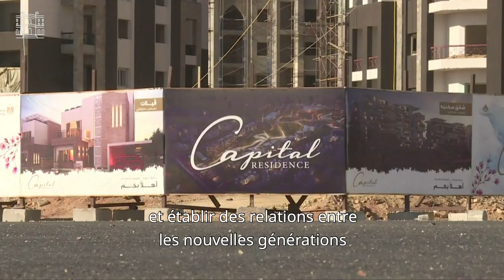France - Egypte : un lien historique, une relation dynamique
A l’occasion des 150 ans de l’inauguration du Canal de Suez et de la visite du président de la République en Egypte, l’Ambassadeur de France en Egypte Monsieur Stéphane Romatet nous explique ce qui fait le dynamisme et la variété des relations entre la France et l’Égypte. Afin de célébrer la vitalité de ces liens historiques, les deux pays ont décidé d’organiser en . Celle-ci sera l’occasion de mettre en valeur les patrimoines égyptien et français, de favoriser le dialogue interculturel et renforcer les échanges entre nos sociétés.

Instragram : @francediplo